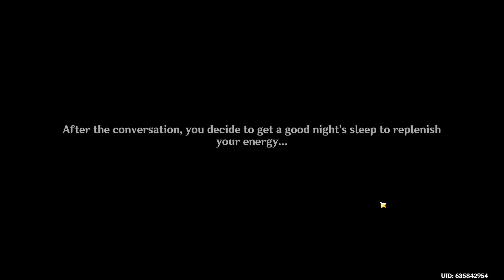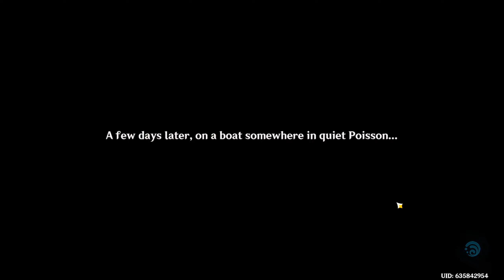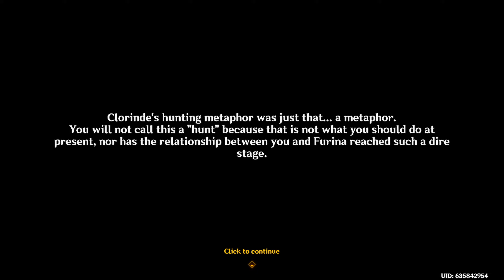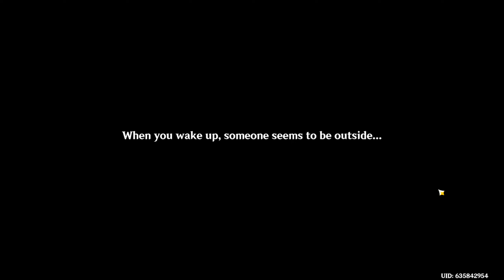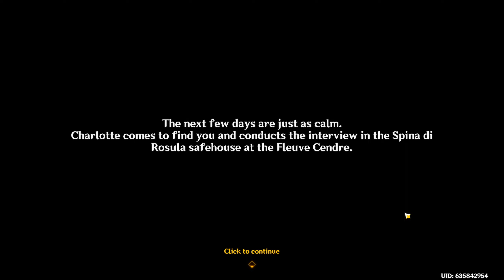Hunters, Prophets | Genshin Impact 4.2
- 𝐂𝐎𝐌𝐌𝐄𝐍𝐓𝐀𝐓𝐄𝐃 𝐏𝐋𝐀𝐘𝐓𝐇𝐑𝐎𝐔𝐆𝐇 & 𝗙𝗨𝗟𝗟 𝐖𝐀𝐋𝐊𝐓𝐇𝐑𝐎𝐔𝐆𝐇 -

Hunters, Prophets is the third part in the Teyvat storyline Archon Quest Chapter IV: Act V - Masquerade of the Guilty.

You return to the Spina di Rosula base in Fleuve Cendre, and there, you meet an unexpected friend Mona Megistus ! Certianly our Mondstadt born, Fontaine taught resident can help us with this prophecy ...